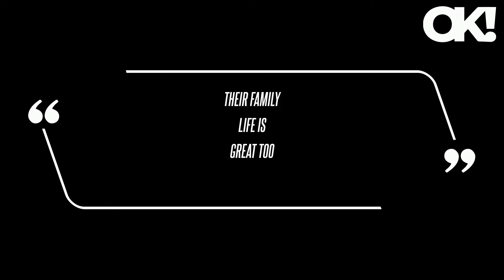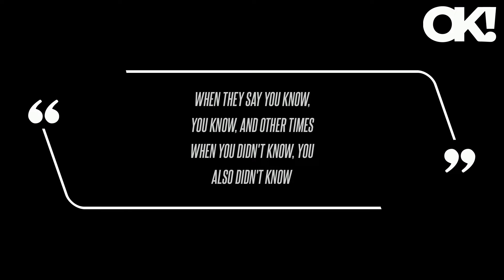Jennifer Lopez, Ben Affleck and Jennifer Garner All Smiles During Rare Joint Outing With Their Kids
Lopez, 54, Affleck, 51, and Garner, also 51, all rocked casual ensembles while spending time with the ex-pair's kiddos: Seraphina, 14, and Samuel, 11, and the Second Act star's child Emme, 15. The blended family's outing comes as insiders revealed the Argo actor and the Alias star, who finalized their divorce in 2018, have maintained a great co-parenting relationship after he wed Lopez in 2022. "He's just my biggest fan and my biggest supporter, as I am of his, which I'm so glad to be here tonight because he's nominated, and I'm so proud of him," Lopez said of Affleck during a red carpet interview at the 2024 Golden Globes.